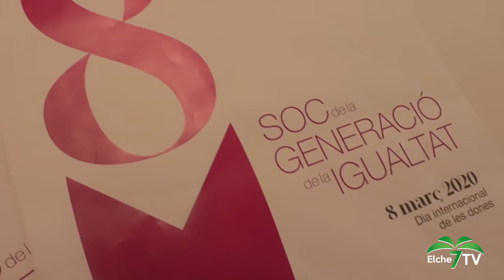PROGRAMA ESPECIAL - DÍA DE LA MUJER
Elche Tv junto con Radio Elche Cadena Ser realiza un programa especial con motivo del Día de la Mujer